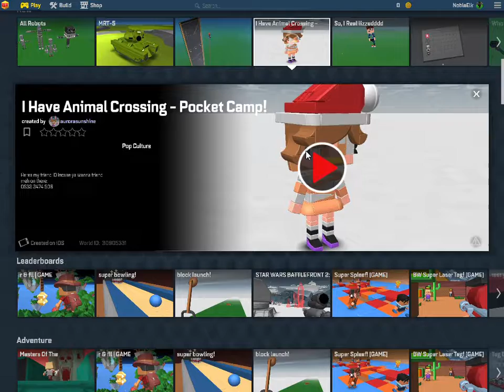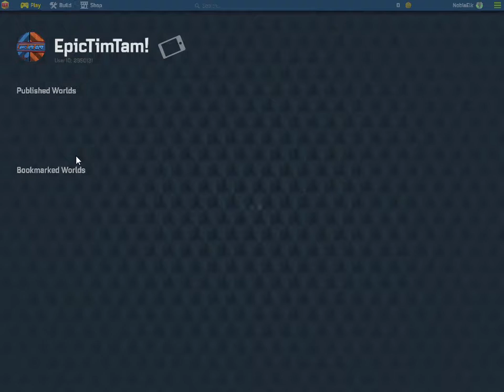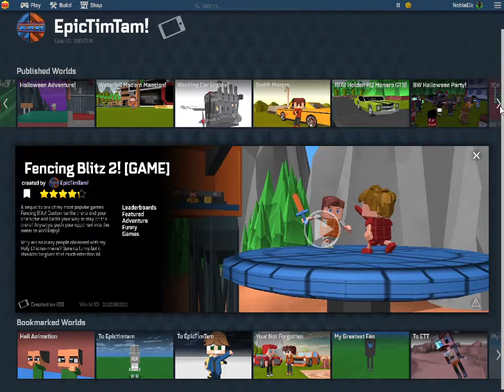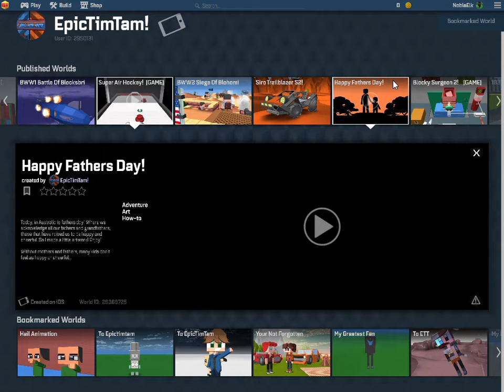Blocksworld: World Gaming #2 HE WONT FALL OFF THE PLATFORM!!!!!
Its been a while on this series! and on fencing blitz, the enemy wont fall off! ;w;

Discord server invite code: VSxU5TX
Discord user and tag: TyTrooper TV/TyTrooper. #5622